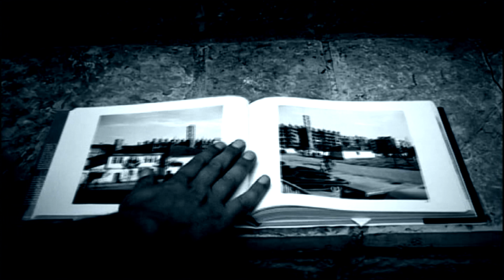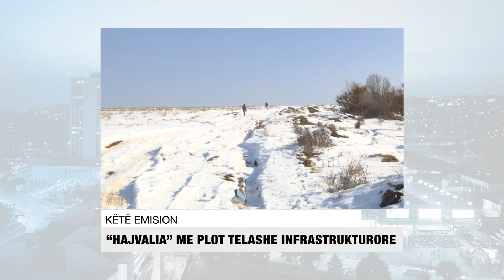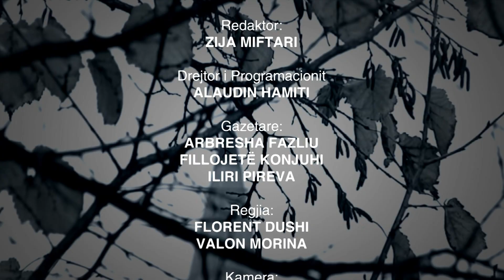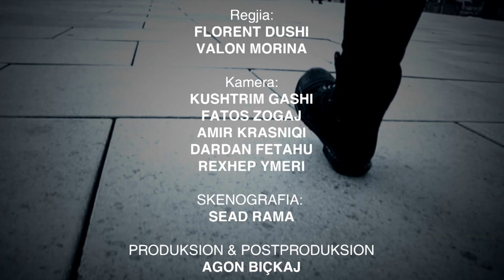Ju Flet Prishtina - 04.02.2017 - Klan Kosova